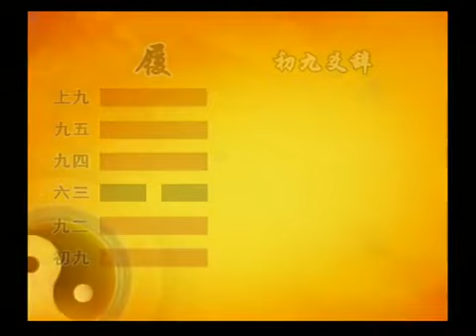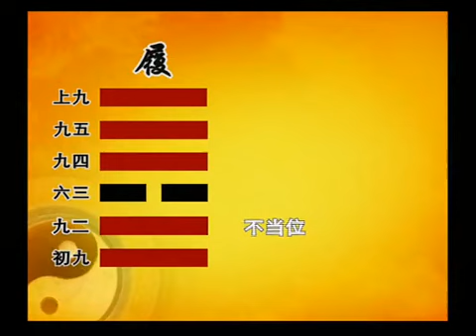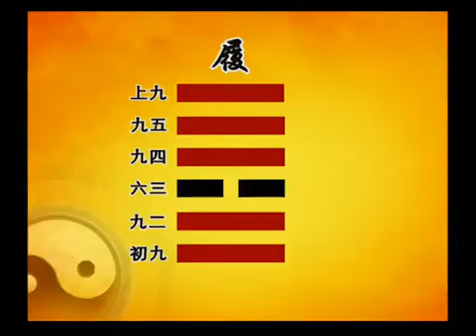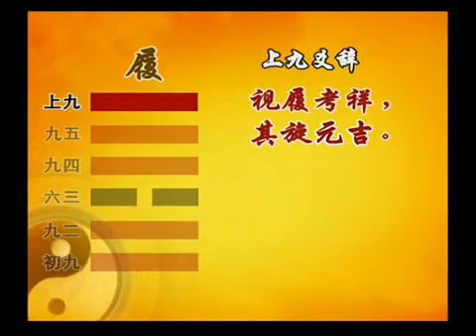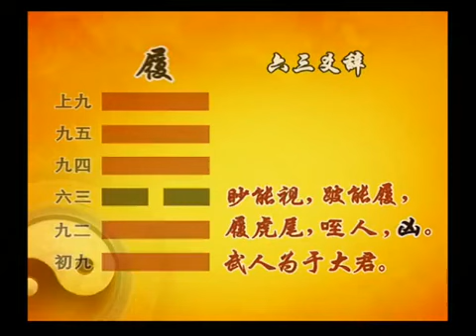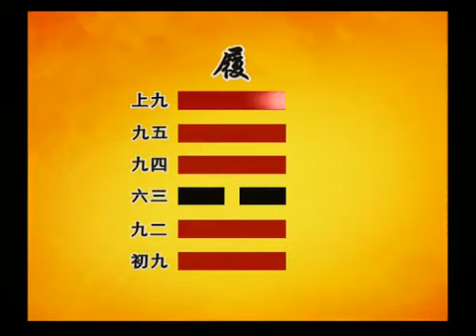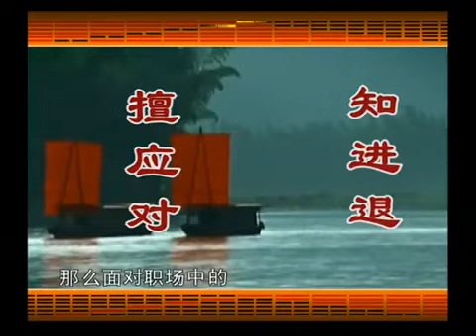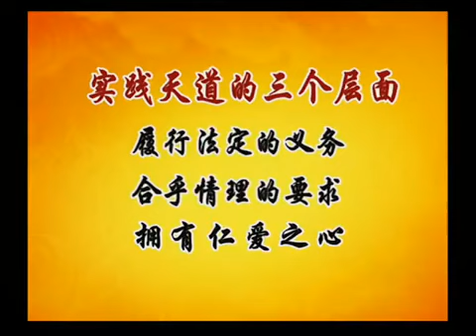032 易经的智慧 （卦序10） 履卦（下）柔能克刚